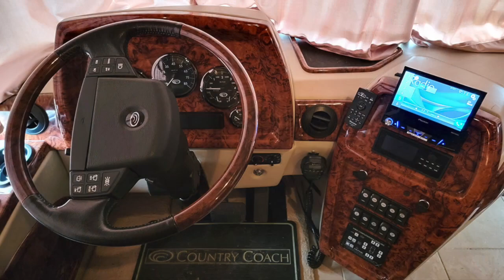5277 - 2005 Country Coach Magna 630 Rembrandt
**SOLD - September 18, 2022**

A Triumph of Luxury.

UNDER 50,000 MILES. LUXURIOUS INTERIOR FINISHES. CAT 525HP ENGINE.

Features Include:

• DynoMax Chassis
• Caterpillar (CAT) C13 – 525HP Engine
• 45' (Rembrandt) Floorplan
• 4 Slides; Sleeps 6
• Allison 4000MH 6-Speed Automatic Transmission w/Two Overdrive Gears
• Full Air Suspension (Front); Ridewell Drive and Tag Axle Air Suspension (Rear)
• Full Air Brakes w/ABS and Automatic Slack Adjusters
• On-Demand Hydronically Heated Hot Water System
• HWH 4-Point Automatic Air Leveling System
• 10,000 lb. Class 3 Receiver Hitch
• Bronze Tone, Reflective, Dual Pane, Insulated Windows
• Lateral Arm Patio Awning; Slide Cover Awnings (on all Slide-Outs)
• 12.5 kW Onan Quiet Diesel Generator (on Electric Roll Out); 3000-watt Solid State, True Sine Wave Inverter
• Lighted, Pass-Through Exterior Storage Bays w/ 2 x Dual Directional Roll-Out Storage Tray
• 6-way Power-Adjustable Pilot Seats
• AM/FM/CD Stereo; Concealable Touch-Screen Colour Rear-View Monitor; Side-View Cameras
• Recessed 2-Burner Gas Cooktop; Speed Cook Microwave Oven; Whirlpool Refrigerator w/Ice Maker
• Double Bowl Solid Surface Sink w/Covers and Single Level Faucet; Pull-Out Trash Receptacle
• UltraLeather Sofa Bed; UltraLeather Hide-a-Bed Sofa; Wall-Mounted Dinette w/4 Chairs (2 Fixed; 2 Folding)
• 37” LCD Overhead; 32” LCD Bedroom Televisions
• Home Theatre System w/DVD Player; DVD Player in Bedroom
• Electric China Toilet; Two x Overhead Vanities w/Undermount Solid Surface Sinks and Mirrored Doors; Solid Surface Round Shower Walls w/Etched Glass Door; Linen Closet
• King Sized Bed w/Designer Headboard; Two x Solid Surface Nightstands; Bedroom Cabinet w/Dresser Drawers; Full Wardrobe w/Glass Sliding Doors
• Custom Crafted Oak Cabinetry; Polish Solid-Surface Countertops; Vinyl Flooring (Entry, Galley and Bath); Halogen Lighting Throughout
• Day/Night Shades; Blackout Shades in Living Area
• Vacuum Cleaner

Canada's Largest Pre-Owned Heated Showrooms - 18,600 ft²!
• View our units INSIDE year-round!
• Please allow us 24-hour notice to prepare a specific unit for your viewing during the winter months as they need to be warmed up to open the slides.

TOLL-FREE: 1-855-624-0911